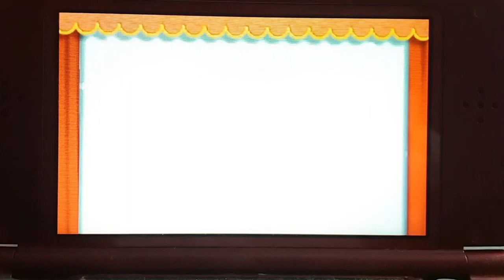Kirby's Extra Epic Yarn 3DS Parte Final Batalla final contra Zur Zir